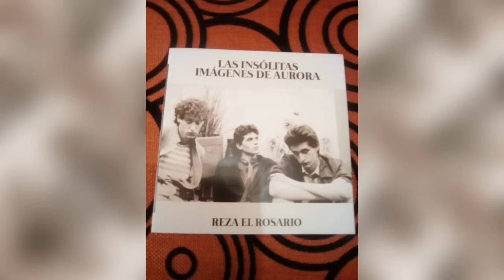Documental Caifanes en sus propias palabras.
El grupo más importante del rock mexicano nos cuenta su historia a través de las entrevistas que han tenido en sus 32 años de trayectoria.